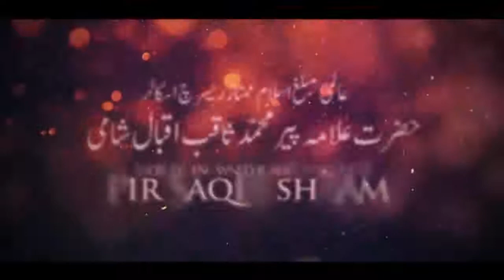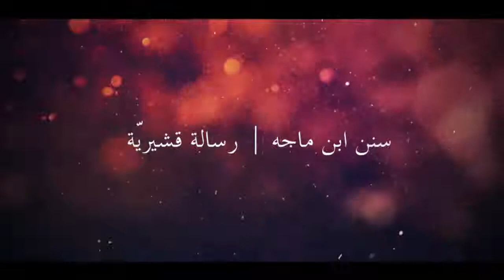Sahib Shami Sahab(1)